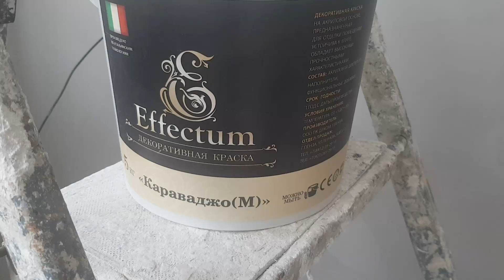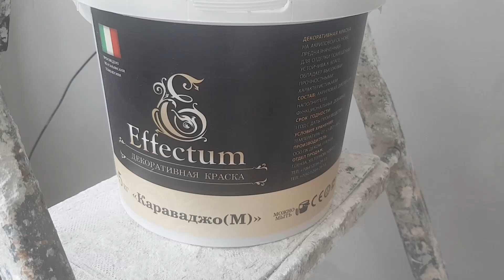#4 Декоративная штукатурка/Расшивка/Геометрия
Последняя часть нашего сериала о ремонте комнаты. В ней мы покажем как сделать геометрию на стене, с помощью скотча и декоративной штукатурки.